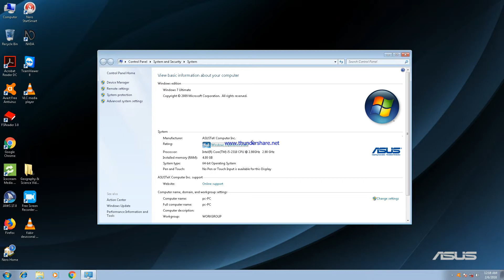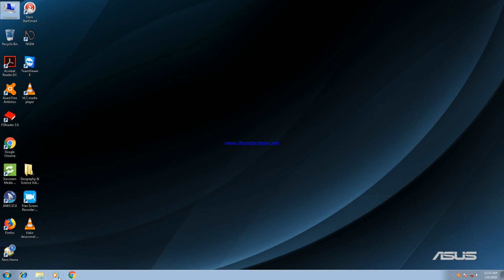How to check full details of computer by using keyboard